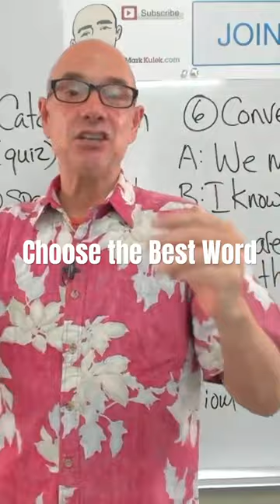Quiz: Choose the Best Word (movie theater)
Quiz: Choose the Best Word (movie theater): with Mark Kulek ESL. English speaking practice. Choose the correct irregular verb. This is an English course and grammar lesson.

This is the quiz (59): I __ my best friend at the movie theater. (choose the best word: see, seeing, saw, or seen).

English speaking practice. This is an English speaking course and grammar lesson.

Learn English with Mark Kulek ESL. Live Stream classes: Tuesdays at 5 p.m. and  Fridays at 10 a.m. - all times are (Japan Asia/Tokyo)*